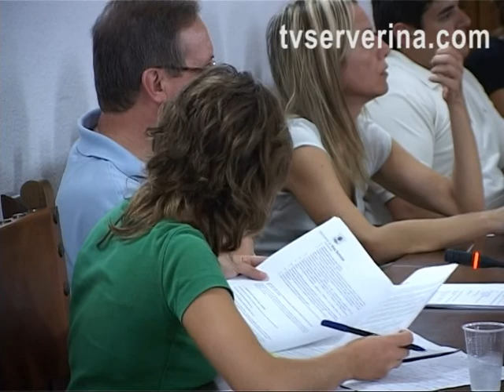precs i preg set 7